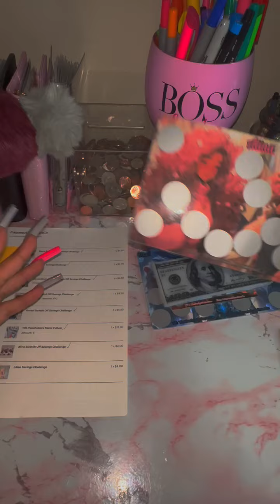Package an Order With Me 💕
Azio Backlit calculator

Pink Desk Vacuum